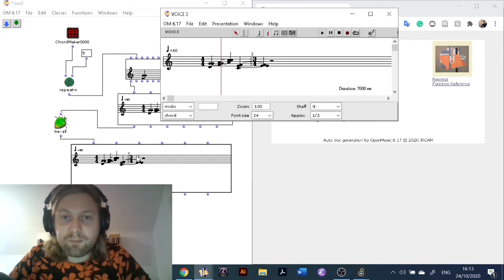Repmus 1.2 | TIE-ALL